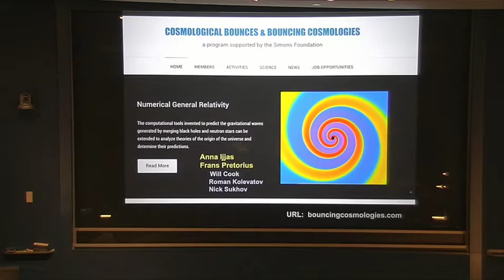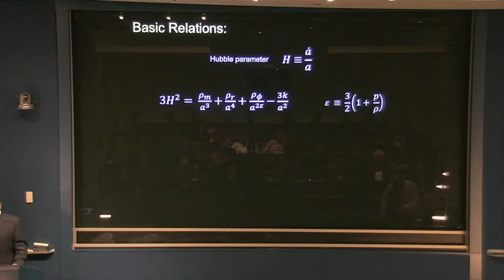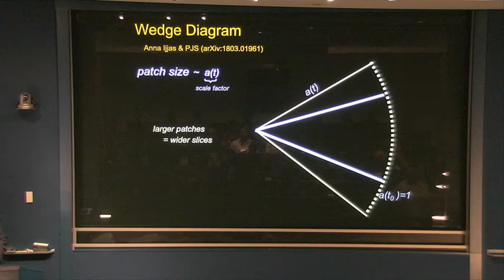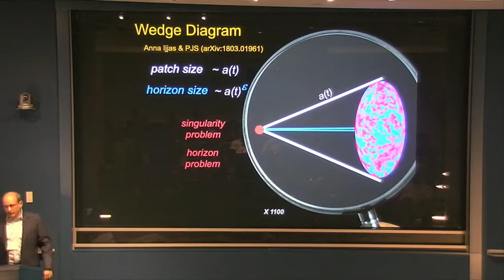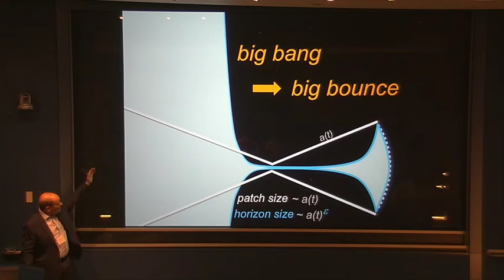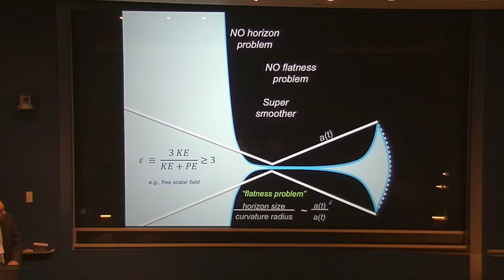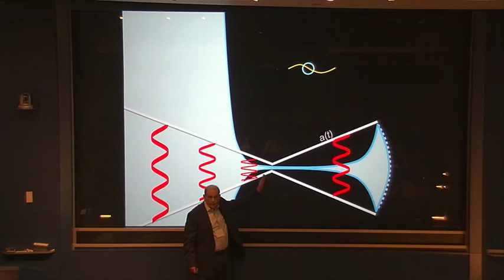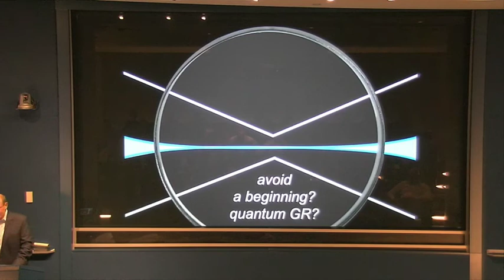Paul Steinhardt: Introduction to Bouncing Cosmology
Talk given at the first annual meeting of the Origins of the Universe Initiative at the Simons Foundation in New York City.